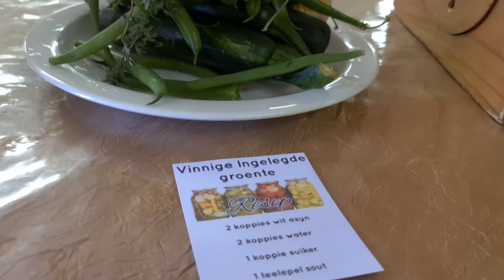A Garden Workshop - Highlight Video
In this highlight video, you will find what our vision is to impact our community with hope.  We would like to do more of these workshops in our community as we equip people with skill and knowledge on how to live more self-sufficient.

FNB
Account name: Oneway Christian Ministries
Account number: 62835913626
Account type: Current
Reference: Garden of Hope